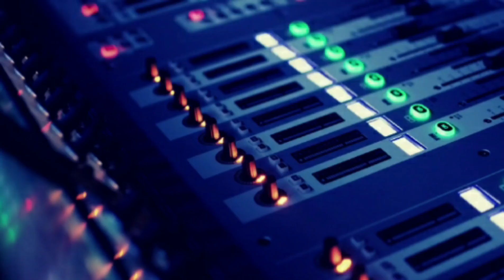Playback - One Of Us (Joan Osborne)